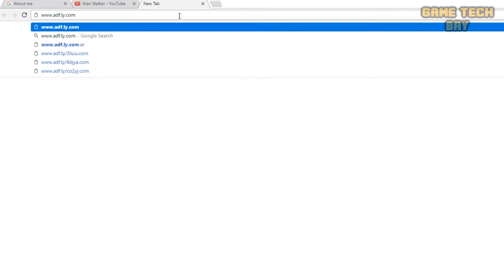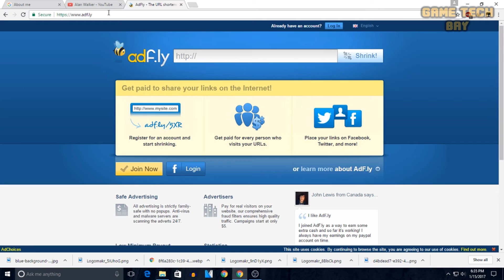How to BYPASS ADF.LY blocked website!! 100% Working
Welcome back to another video from GAME-TECH BAY

HOW TO BYPASS ADF.LY BLOCKED WEBSITE
YOU HAVE TO JUST ADD https:// AT THE START OF THE LINK AND THEN YOU WILL BE REDIRECTED TO THAT LINK AND IT WILL WORK. EXAMPLE and then it will work.